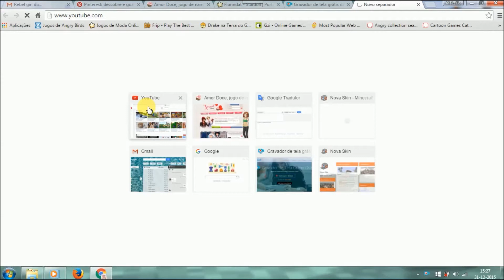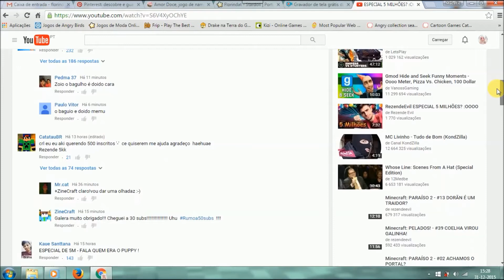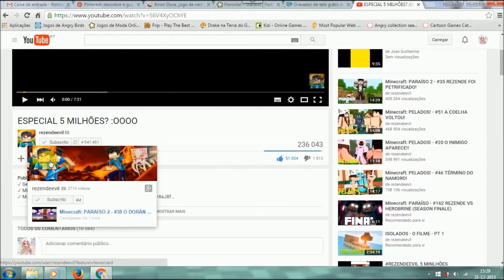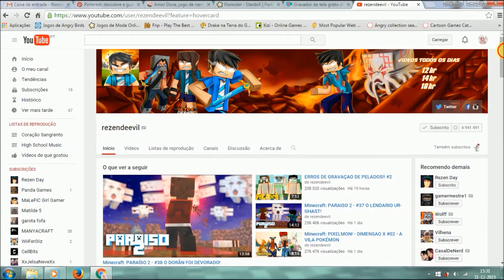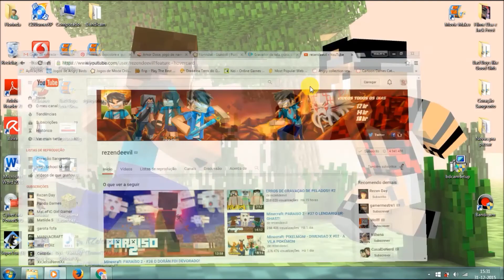Rezendeevil 5Milhões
Galera o Rezende ta quase chegando aos 5M de inscritos

Inscrevam-se ele vai chegar aos 5M de inscritos :)